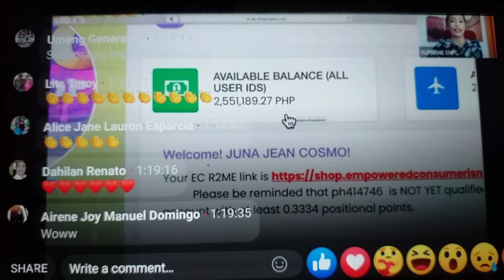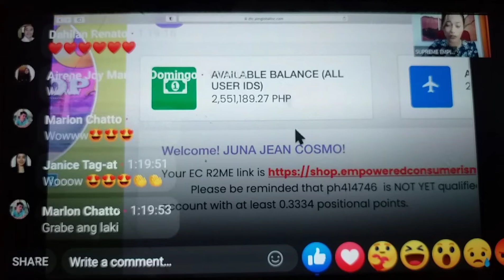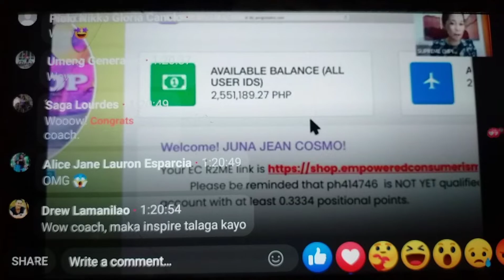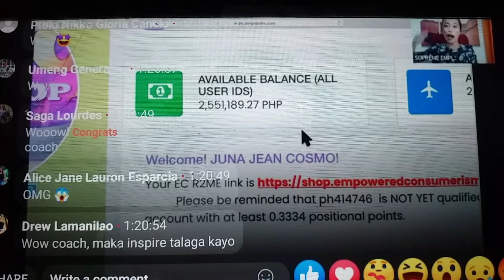2.5 MILLION AVAILABLE BALANCE SA DTC GRAVE (Ricopower fun bLog)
100 % Legit BIR REGISTERED AND SEC REGISTERED
ONLINE OPPURTUNITY FOR ALL
HYPERSONIC DITAL SYSTEM
be the next
If you want to Know about this Video.. DM me and we will teach you HOW. 👌👌👌😊😊
PM ME IN MY FACEBOOK ACCOUNT FOR MORE DETAILS
CLICK THE LINK MY FB ACCOUNT